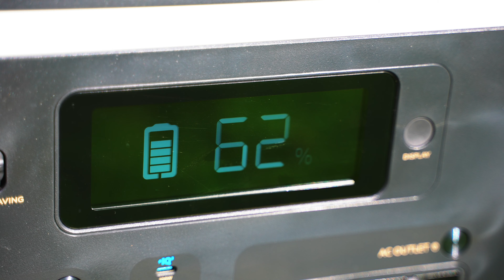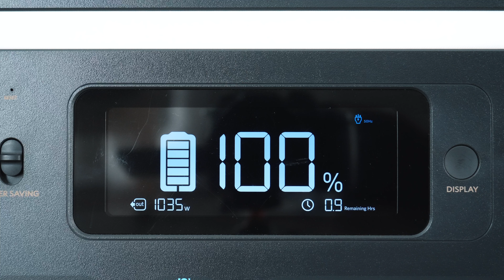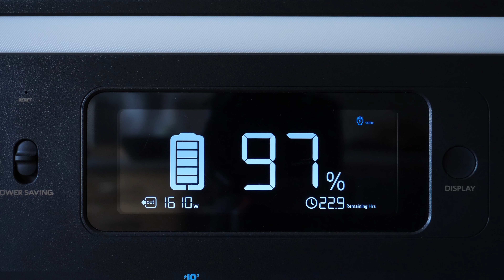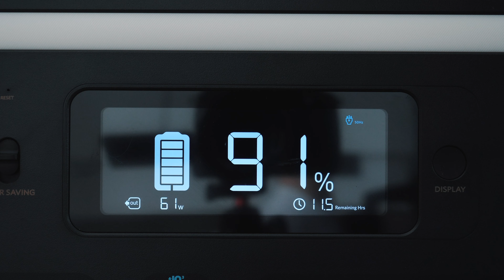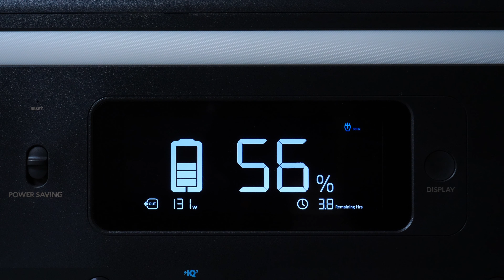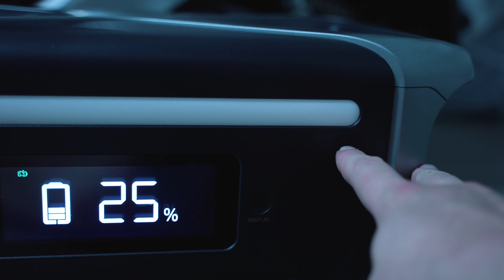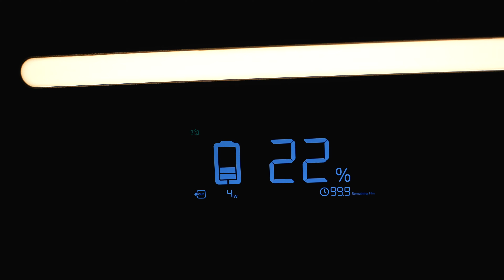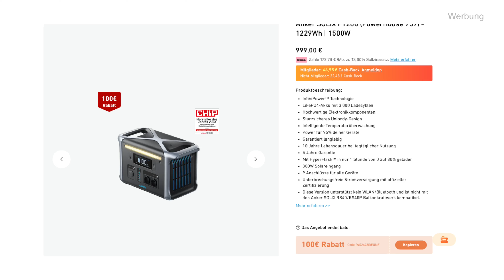ЭКСПЕРИМЕНТ ANKER SOLIX F1200: НАСКОЛЬКО ХВАТИТ МОБИЛЬНЫЙ НАКОПИТЕЛЬ ЭНЕРГИИ ЗА ОДИН ДЕНЬ (ТЕСТ)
Скидка 100 евро плюс кэшбэк 44,95 евро за Anker SOLIX F1200 (PowerHouse 757)

Акция действует с 17 августа по 7 сентября 2023 года.

* Партнерские ссылки. Это означает, что продажи, полученные по ссылкам, оплачиваются в зависимости от измеримого успеха. Где покупать продукцию – решать вам!

СПАСИБО ! :)